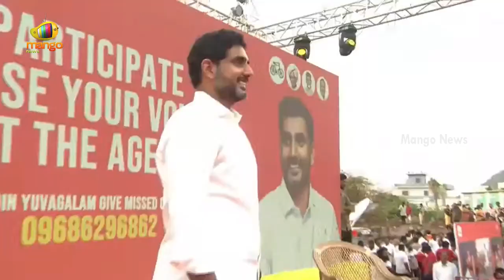Nara Lokesh Interacts With Youth In Hello Lokesh Program At Mangalagiri | Yuvagalam | Mango News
Nara Lokesh Interacts With Youth In Hello Lokesh Program At Mangalagiri.